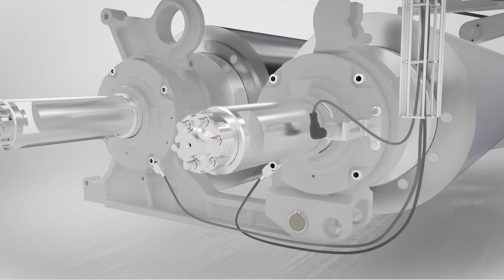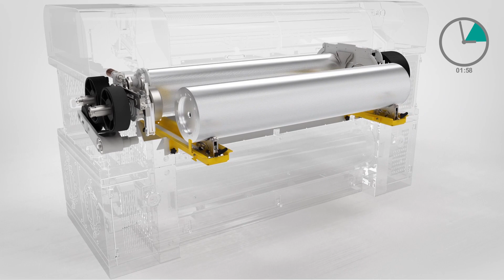Cracking Mill OLCC Bühler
Bühler AG
Cracking mill OLCC
General Product Advantages & USPs
• Faster and easier roll change saves time, increases product flexibility and improves product quality (less than 2 h/ roll pair)
• Roller adjustment on both sides ensures reduced wear and optimizes the operation.
• Possibility to remove the roller without shafts reduces costs of spare parts and simplifies the revision process.
• Smallest footprint in terms of throughput for space-optimized use.
• Fast adjustability through precise control of the product feed with a combination of slide and roller control.
• Reduced noise emissions due to vibration-damping cast-frames.
• Side access for fast check and maintenance of the roller gap.
• Product Bypass allows more flexibility in the crumbling process.
• Satisfies highest safety requirements with bearing temperature monitoring, high level probe, slip monitor and speed monitoring.
• Latest technology but still easy to use and easy to maintain.
• Fast roll disengagement to ensure overload protection and a smooth start up.
• Automatic Roll Gap Adjustment for optimized performance and high product demands